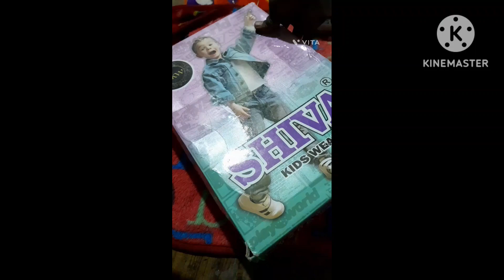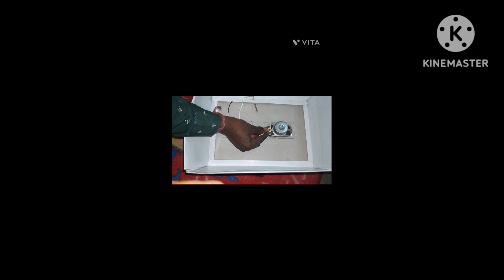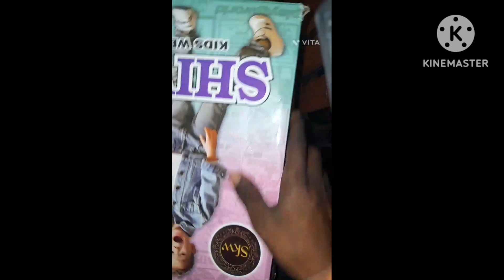how to make speaker box in home high sond party box SHIVAM Dj MAN